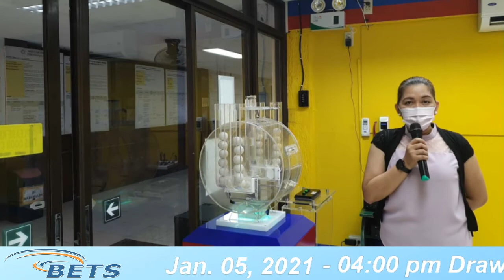Pre Draw January 05, 2021 2nd Draw